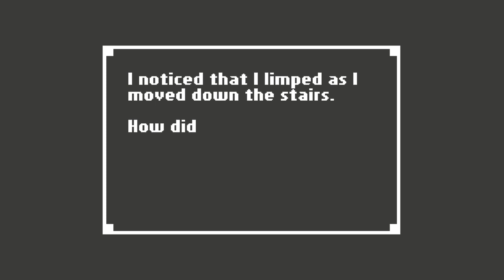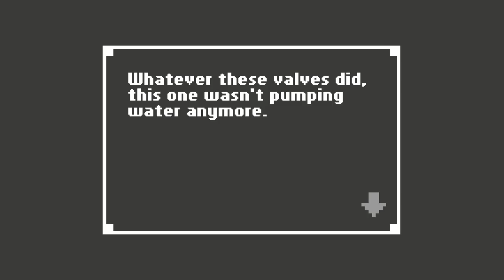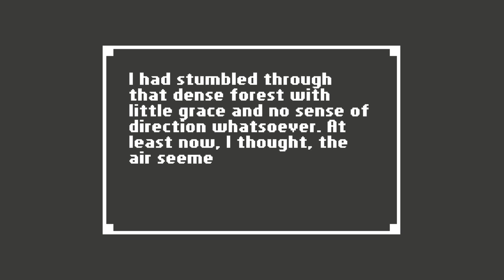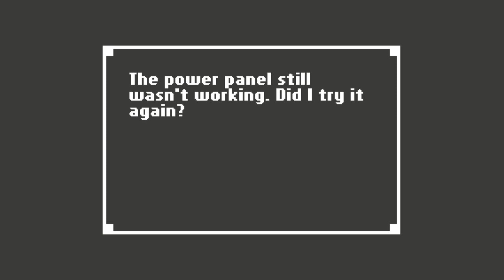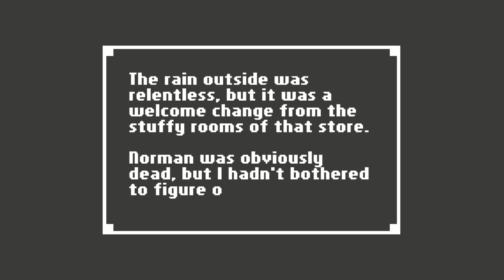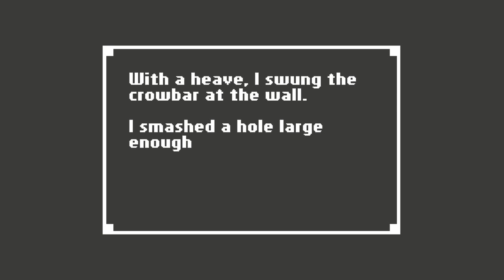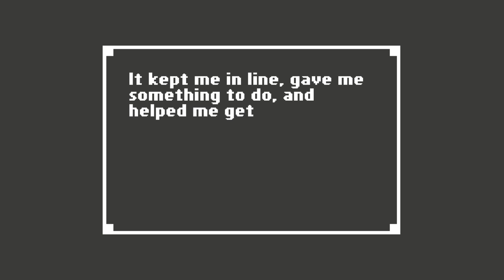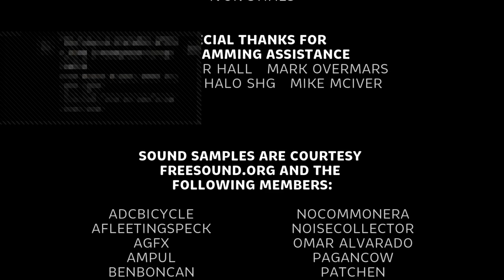Home- A Warm Place/Like it never happened